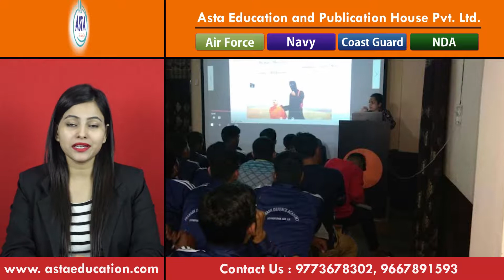9773678302 | Best Air Force, Navy, NDA, Indian Army Coaching Center & institute in Ratlam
ASTA Educational And Publication House Pvt. Ltd., earlier known as ASTA Institute, is one of the few premier institutes for Air Force X group, AirForce Y Group, Navy SSR, AA, MR/NMR, NDA and Coast Guard exams.

Air Force, Navy, NDA, Coast Guard, Indian Army Coaching & institute